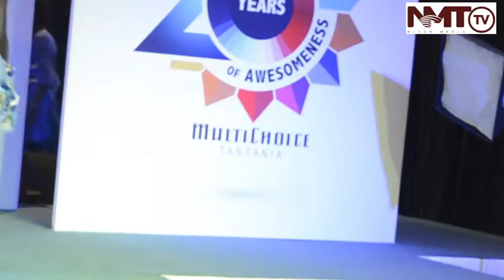WANAMITINDO WALIVYONG'ARA JIJINI DAR ER SALAAM TANZANIA